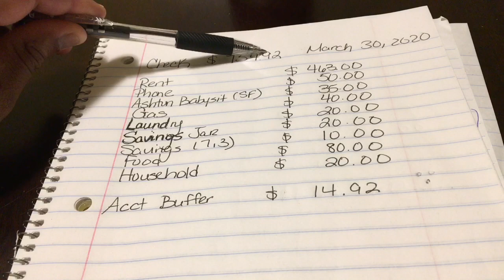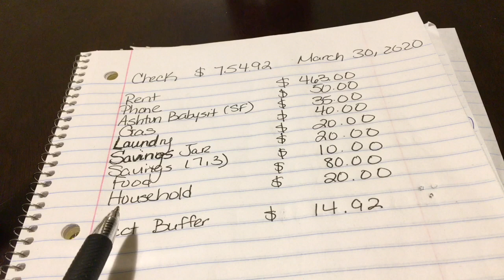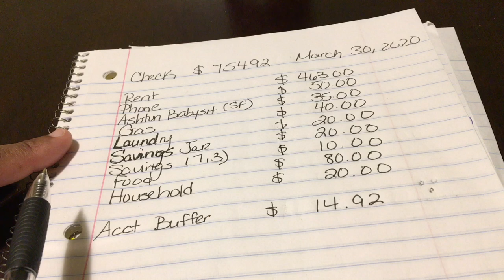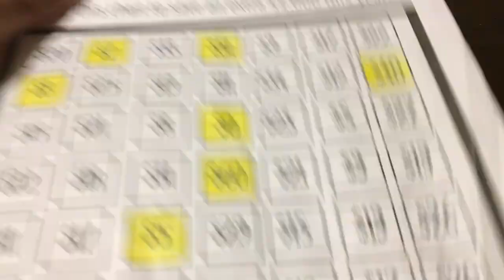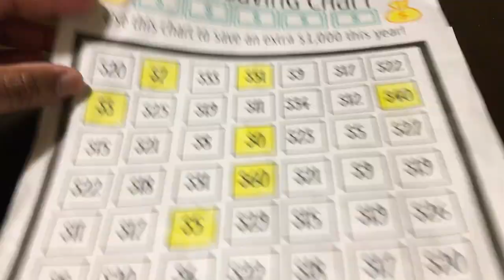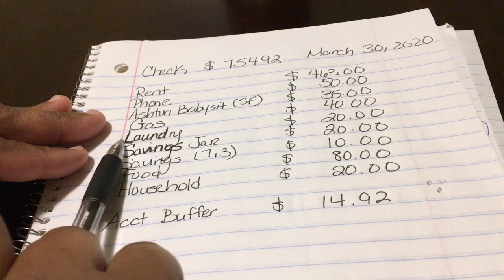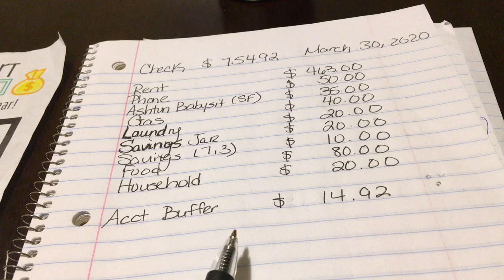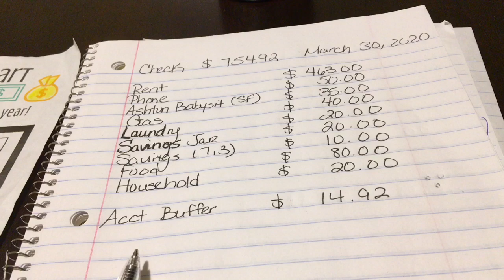Paycheck Budget (Low Income)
Budget for March 30, 2020